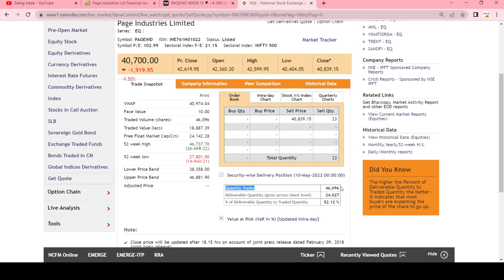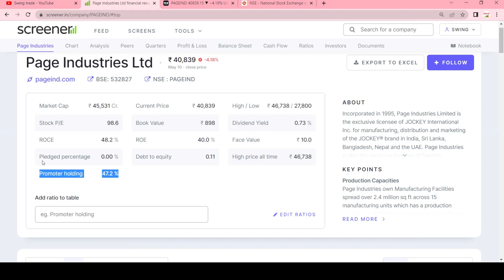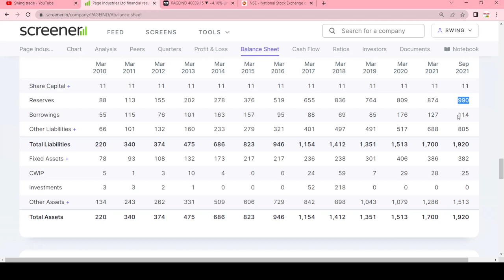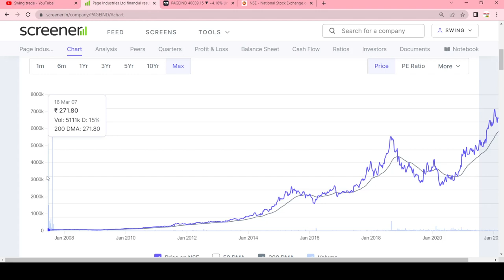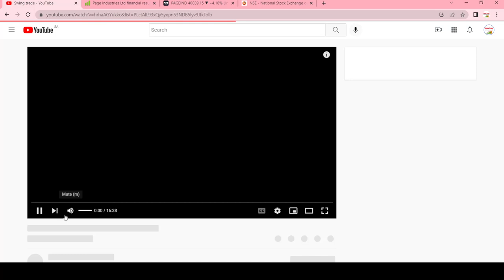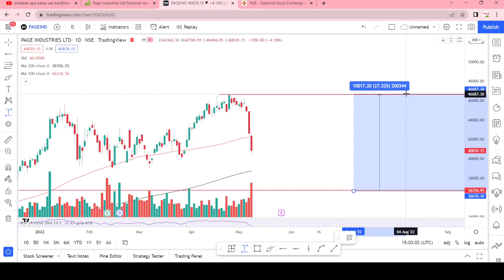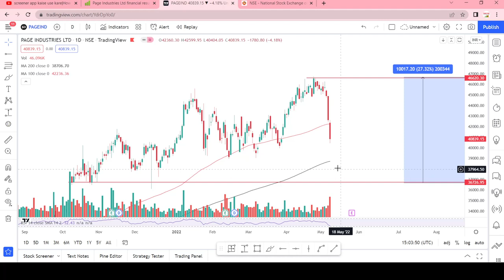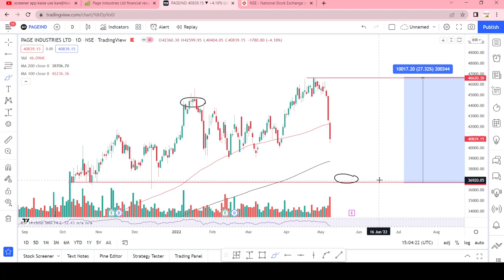page industries share latest news || page industries share analysis || swingtrade || Multibagger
page industries share analysis
page industries share latest news

Multibagger,
Positional Trading
Technical Analysis
swingtrade
swingtradesks